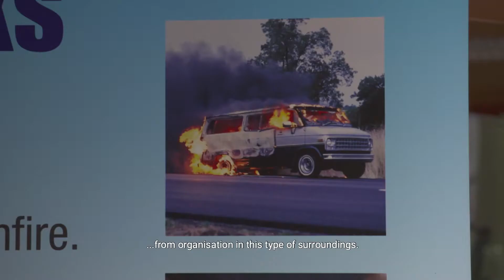TSS 19HIDS3 Afl 15 DEF EN Subs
Thanks to almost 40 years of experience, TSS International specialises in Armour Mobility: keeping special (armoured) vehicles moving and enabling them to get to safety in the hardest of circumstances.